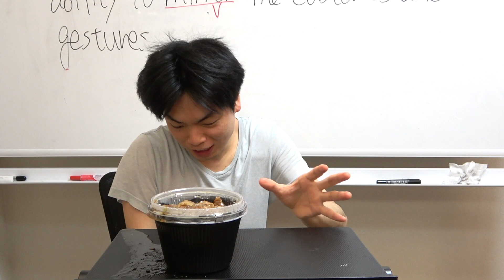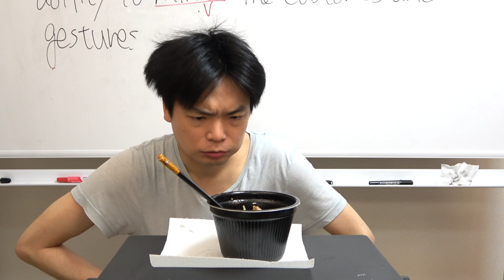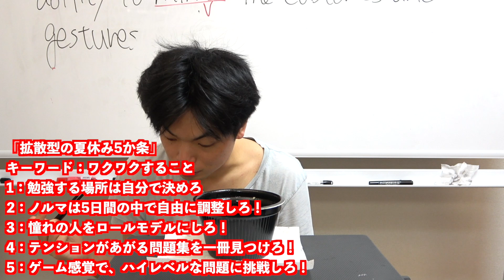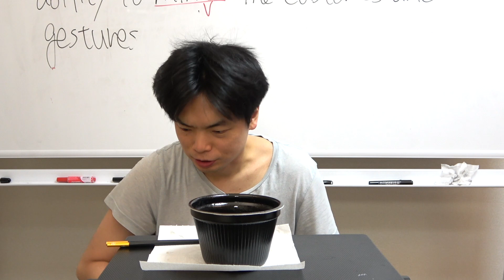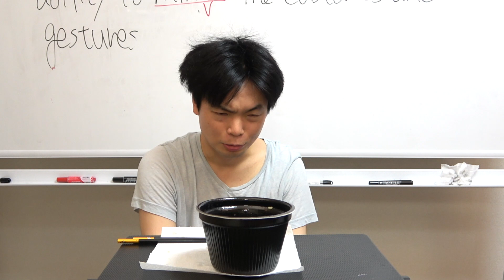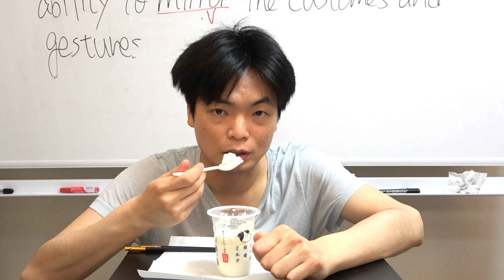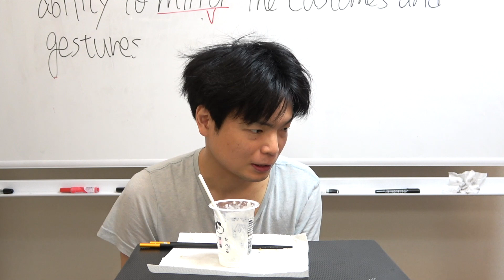ドラゴン桜第8話感想【東大受験なめんな！】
【ドラゴン桜第8話】天野の英作文と岩崎の解けなかった長文の問題を解説

ドラゴン桜第7話の変なところをまとめてみた
htps://youtu.be/-rqUb-Isjuk

【ドラゴン桜で健太が解いた共通テスト英語】河合塾講師が解説してみた

ドラゴン桜第7話の英語を予備校講師が解説【間違った英語を使ったのは誰？】